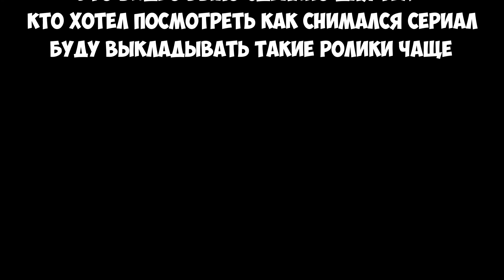МАЙНКРАФТ ПОБЕГ | НЕУДАЧНЫЕ КАДРЫ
КОМУ ИНТЕРЕСНО ДЕРЖИТЕ НЕУДАЧНЫЕ КАДРЫ